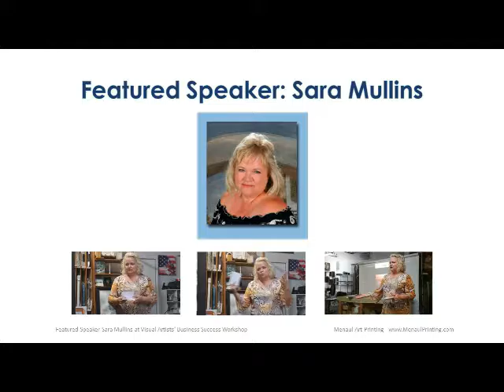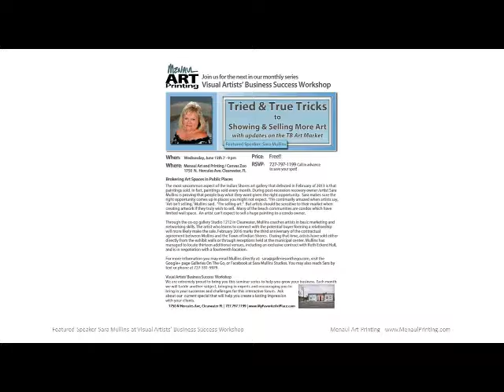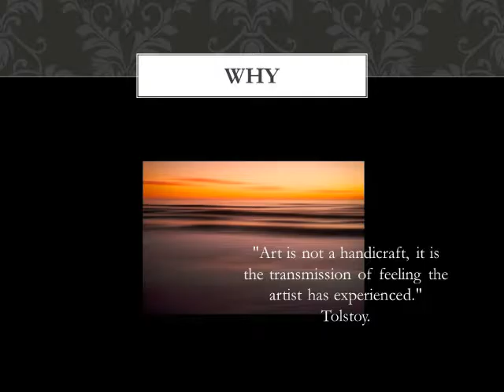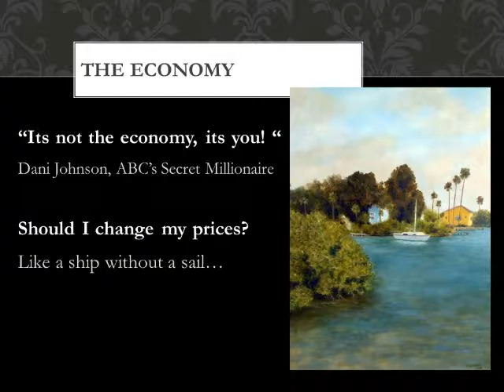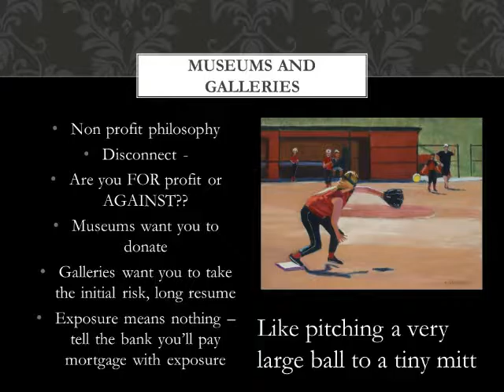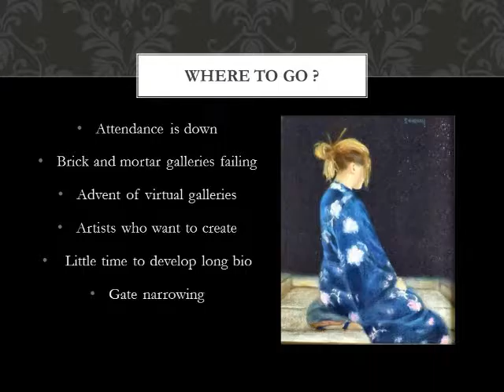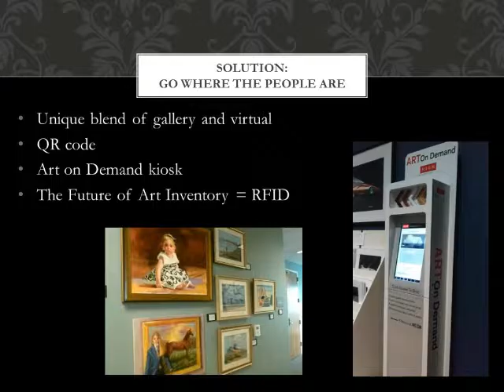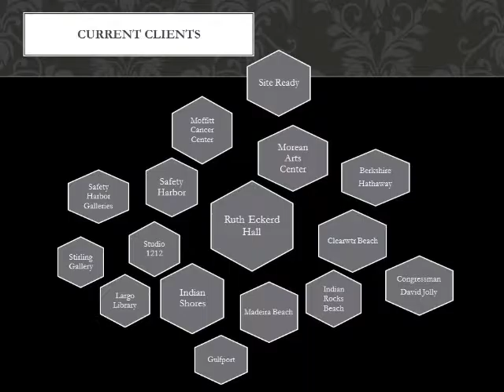Tried and True Tricks to Showing and Selling More Art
Brokering Art Spaces in Public Places

The most uncommon aspect of the Indian Shores art gallery that debuted in February of 2013 is that paintings sold. In fact, paintings sold every month. During post-recession recovery owner /artist Sara Mullins is proving that people buy what they want given the right opportunity. Sara makes sure the right opportunity comes up in places you might not expect.

“I’m continually amazed when artists say, ‘Art isn’t selling,’ Mullins said. “I’m selling art.” But artists should be sensitive to their market when creating artwork if they truly wish to sell. Many of the beach communities are condos which have limited wall space. An artist can’t expect to sell a huge painting to a condo owner.

The arrangement with the town hall is mutually beneficial for Indian Shores and for Mullins. Indian Shores maintains a contract with Mullins via her company Galleries On The Go to manage the gallery yet pays nothing for her services. The art is rotated every 60 days.

The business model works for a variety of reasons. The building managers seek to lower costs of operation yet need the aesthetic value of the artwork to beautify their building. The artists need low cost venues to showcase their work. Mullins acts as broker and marketer, bringing the locations and artists together.

Through the co-op gallery Studio 1212 in Clearwater, Mullins coaches artists in basic marketing and networking skills. The artist who learns to connect with the potential buyer forming a relationship will more likely make the sale.

February 2016 marks the third anniversary of the contractual agreement between Mullins and the Town of Indian Shores. During that time, artists have sold either directly from the exhibit walls or through receptions held at the municipal center. Mullins has managed to locate thirteen additional venues, including an exclusive contract with Ruth Eckerd Hall, and is in negotiation with a fourteenth location. She fully expects to have more than twenty in the Tampa Bay Area by the end of the calendar year. Artists are happy with the results of their sales and excited about being able to further their exposure through this pipeline.

For more information you may email Mullins directly at: or visit the Google+ page Galleries On The Go, or Facebook: Sara Mullins Studios.

Visual Artists’ Business Success Workshop

We are extremely proud to bring you this seminar series to help you grow your business. Each month we will tackle another subject, bringing in experts and encouraging you to bring in your successes and challenges for this interactive forum. Ask about our current special that will help you create a lasting impression with your clients.